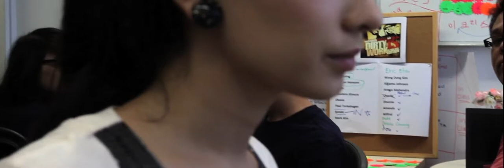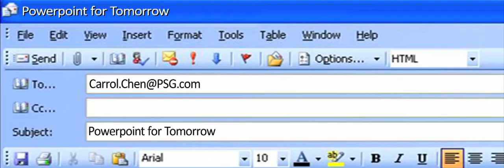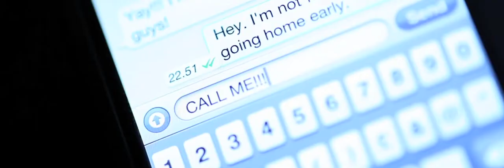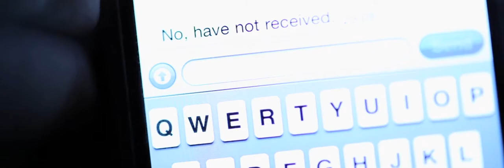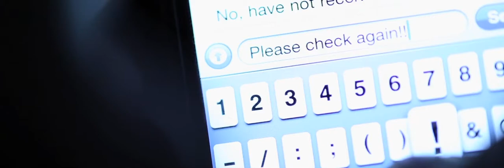I See You | Short Horror Film | Martinez Twins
I SEE YOU — A short horror film by Joseph I. Martinez stars Celina Jade (ARROW, WOLF WARRIOR 2). Follow Melissa's (Jade) descent into madness as she is forced to confront the dark deed she has tried so hard to forget...